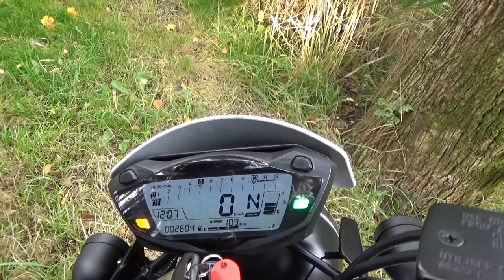Suzuki SV650A Scrambler | 2017 | Exhaust Sound - Walk Around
Suzuki SV650A Scrambler  2017

MOTORCYCLE:
Engine: RFVC radial valve, 589cc dual-carburetor dry sump
Suspension: Pro-LinkTM rear suspension
Brake: Disc front brake
Wheelbase: 1420mm (55.9 in.)
Dry weight: 134 kg (295.3 lb)
Seat height: 860mm (33.8 in.)
Front wheel travel: 229mm (9 in.)
Rear wheel travel: 203mm (8 in.)